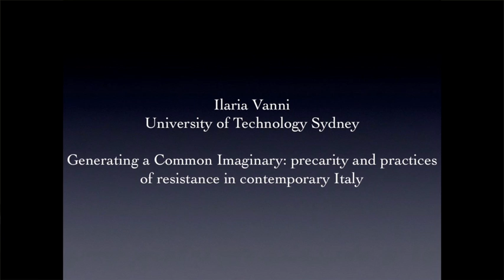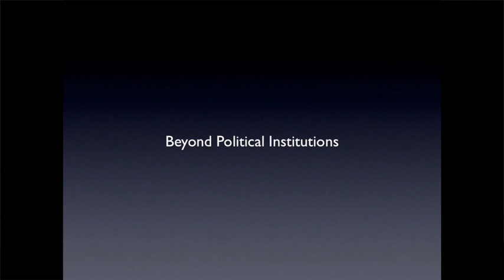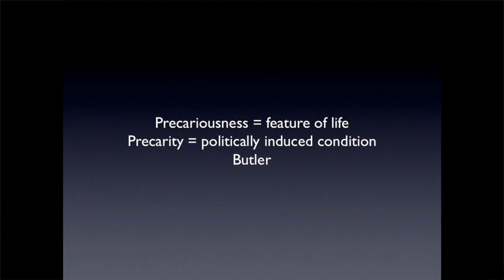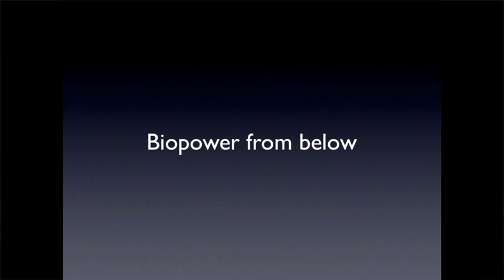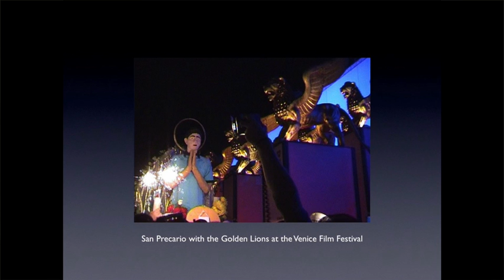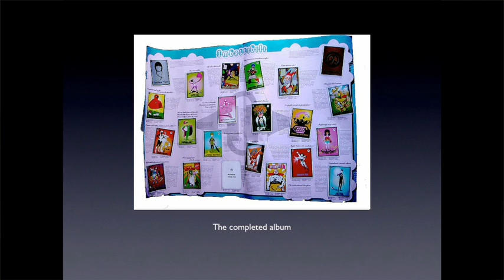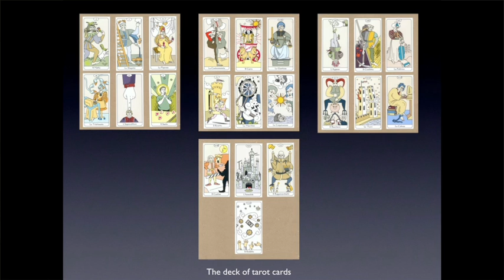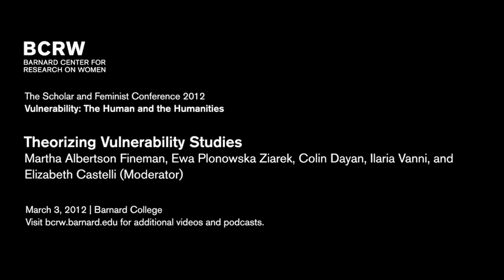Theorizing Vulnerability Studies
This panel discussion featuring Martha Albertson Fineman, Ewa Plonowska Ziarek, Colin Dayan, Ilaria Vanni, and moderator Elizabeth Castelli took place during The Scholar and Feminist Conference 2012, "Vulnerability: The Human and the Humanities," on March 3, 2012 at Barnard College.